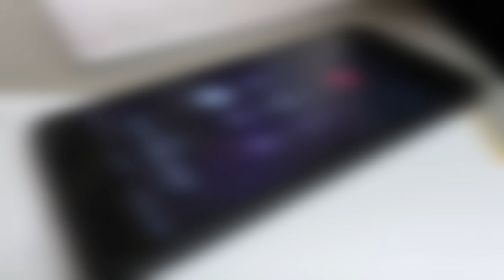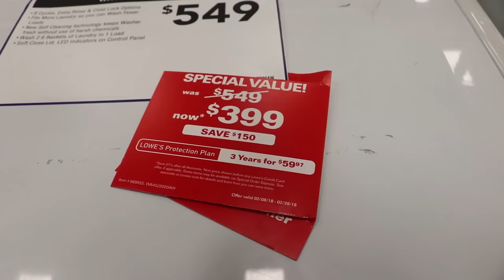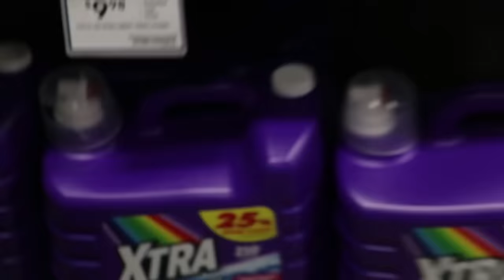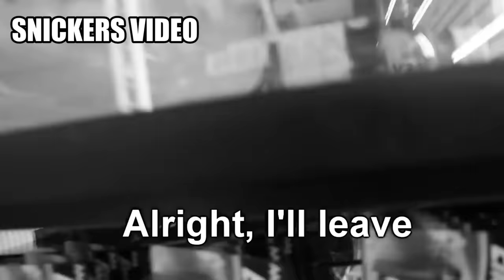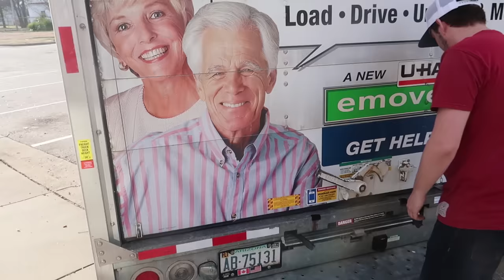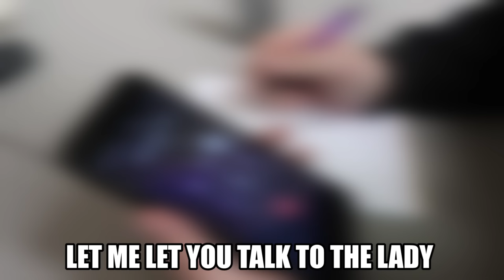I Gave $20,000 To Random Homeless People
THEY WERE SO HAPPY!